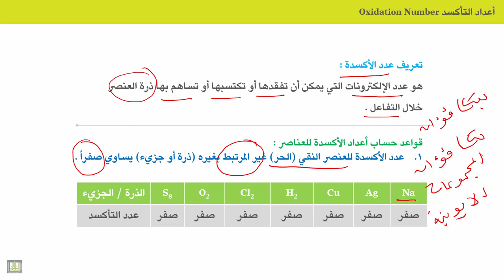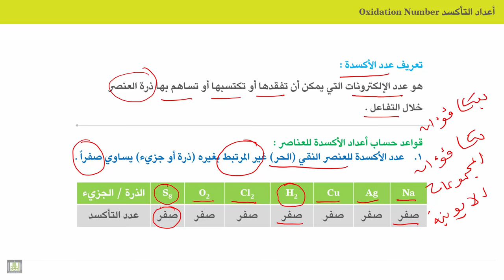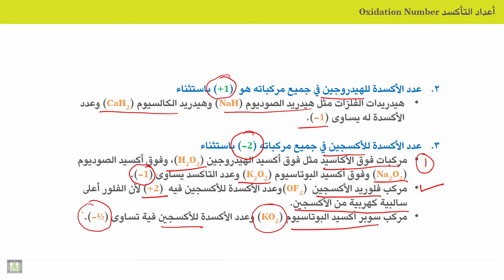الكيمياء الكهربية - الوحدة 2 | تعريف اعداد الاكسدة وبعض قواعد حسابها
الوحدة 2 : أعداد الأكسدة
الدرس 2 : تعريف اعداد الاكسدة وبعض قواعد حسابها
1. تعريف اعداد الأكسدة
2. شرح القواعد الثلاثة الولى لحساب أعداد الاكسدة